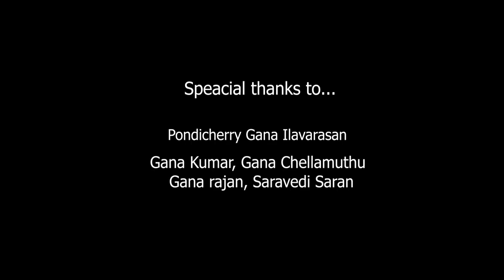Chennai Gana | Pondicherry gana Vishnu | love jolly Gana Song | PGD media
singer.                  Pondicherry gana Vishnu

lyrics.                     kural goulash

music.                      subesh Solomon